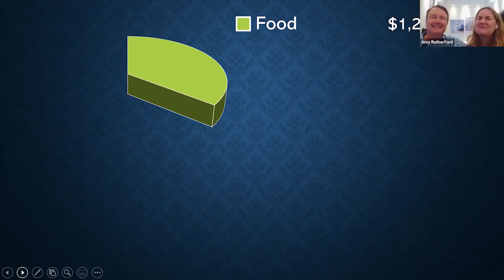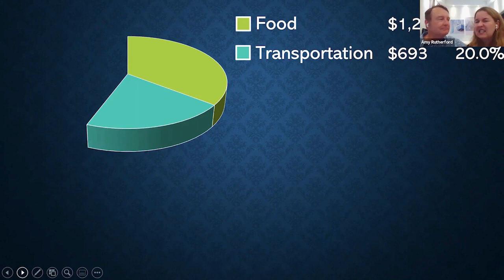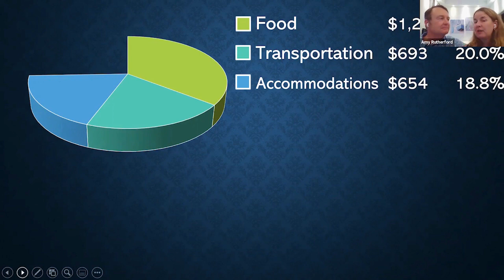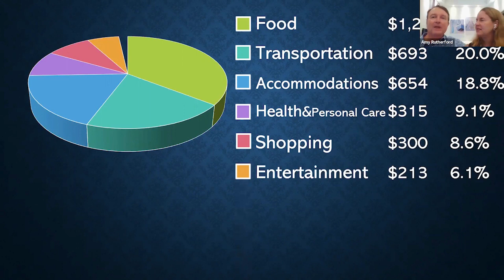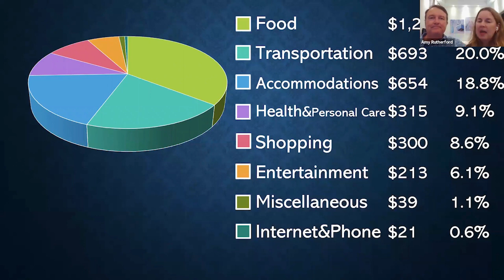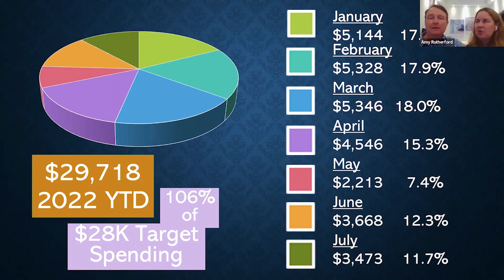LIVE Nomadic Life & Spending Report: July '22 - House Sitting in Scotland & Spain!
We're trying out something new this month! Since June 2019, we've shared our spending with our viewers. For our July update, we did a live session with our Facebook group. We started with a chat all about our time in Edinburgh, Scotland and in Sitges, Spain on house sits. Then, we break down all of our spending. And, we end with a live viewer Q&A. That was fun!

Here are some of our favorite services. If you use our links, it will not cost you anything extra. Thanks if you do!

***Thanks to points and miles earned from credit cards, we save lots of money on travel. You'll see some of our current favorite credit cards on this

***We use Travel Freely to manage our credit cards and to help pick our next card - it's free!

***If you’re interested in becoming a house sitter (or you need a house sitter), this is the site we use with a discount!

***One of our favorite free money tracking tools is Personal Capital. Our link gives you $ upon signup

***We use GoogleFI (Amy) and Mint Mobile (Tim) for our frugal cell plans.
---Comment if there's anything you'd like answered, corrected or just to say hello
---If you wanna be our favorite viewer, share it. :)

About us...we are Tim and Amy and we retired early (in our 40s) after reducing our expenses by $6,500 a month. Most surprising isn't what we're missing...it's how wonderful and rich our life is with our lower spending. We like to share what we're doing and learning here on our channel.

They cover house sitting, award travel/travel hacking, and our early retirement/FIRE (financially independent, retired early). And, of course, travel! Lots of our videos show the fun stuff we do on a budget around the world.

Also, sometimes we discuss financial topics. We are not financial professionals. Please consult a licensed advisor for financial advice.

00:00 Introduction
02:00 Where Were We?
02:54 Weather in Edinburgh
03:50 Meeting GoWithLess Friends!
04:14 Learning a House Sitting Lesson in Edinburgh
07:23 Fun in Ediburgh
08:39 A Special Birthday in Edinburgh
12:09 "Coming Home" to Sitges, Spain
13:23 Castellers in Catalonia
14:33 Europe is HOT
17:11 Our Spending
18:33 Food
23:43 Transportation
27:18 Accommodations
28:05 Health & Personal Care
31:25 Shopping
32:38 Entertainment
35:42 Internet & Phone
36:36 Total July Spending
36:47 Year-to-Date Check-in
38:58 Where Are We Going to Be in August?
40:32 LIVE Viewer Q&A